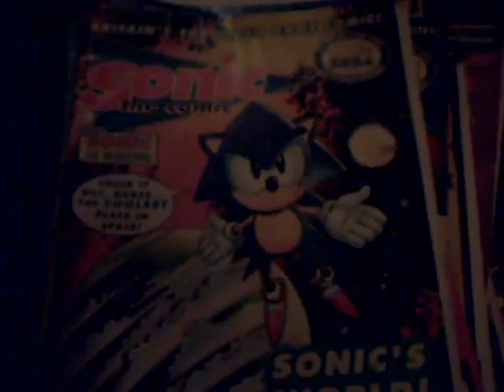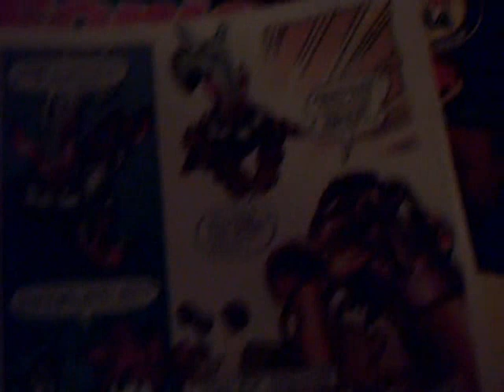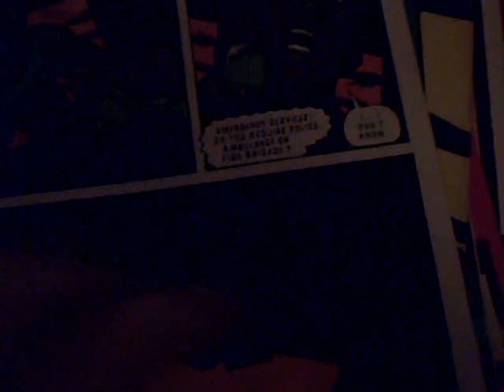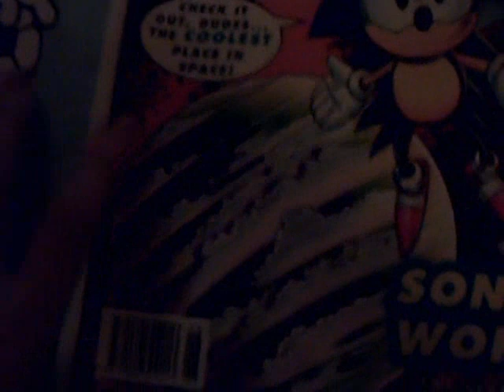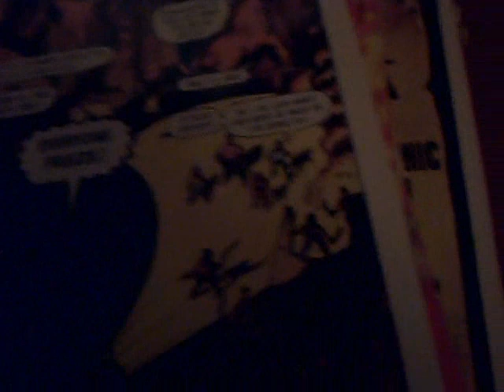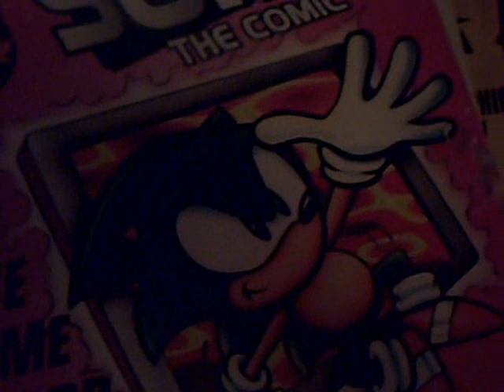My Sonic the Comics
This was a comic starring Sonic and other Sega characters that used to go in Britain.